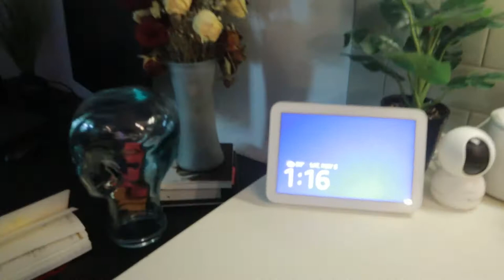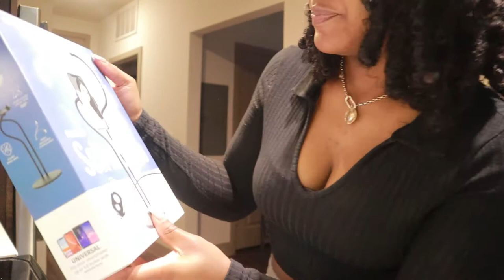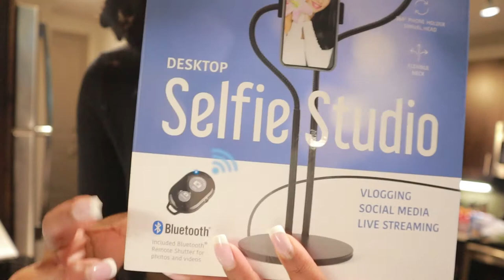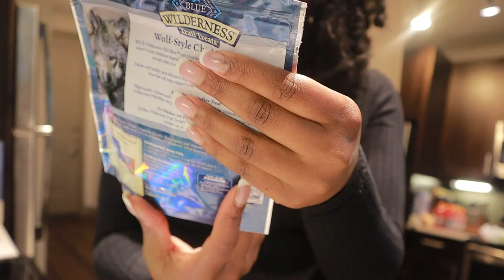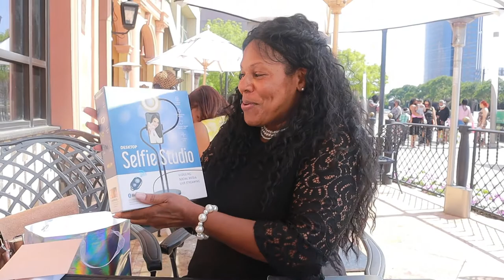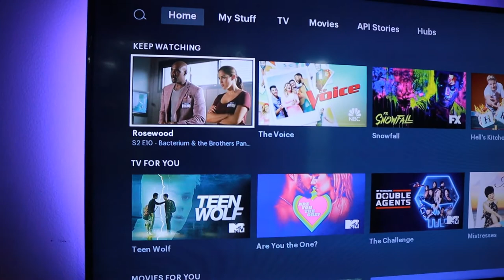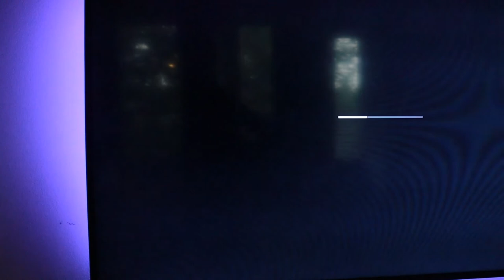Weekly Vlog | Breawna NeSmith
Hey babes, long time, no see! I have missed creating content so so much, I could not stay away! As always, thank you so much for your support and I will see you in my next video!

CAMERA
canon m50

xoxo